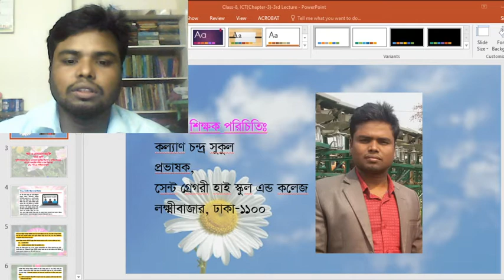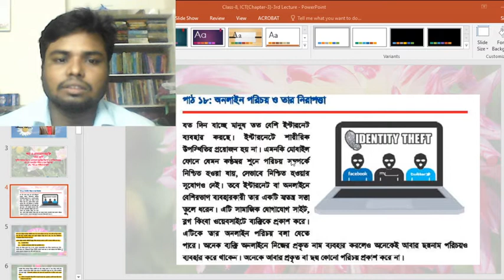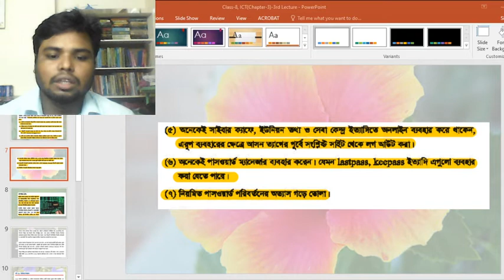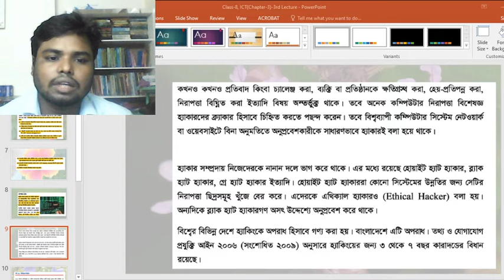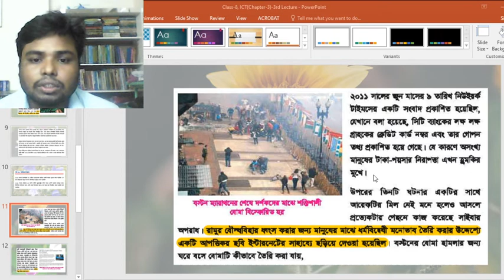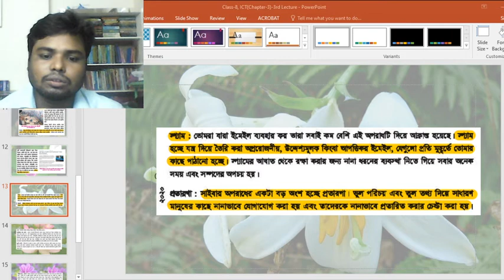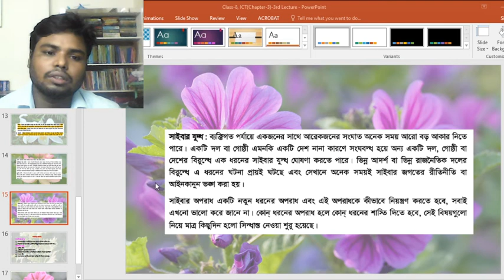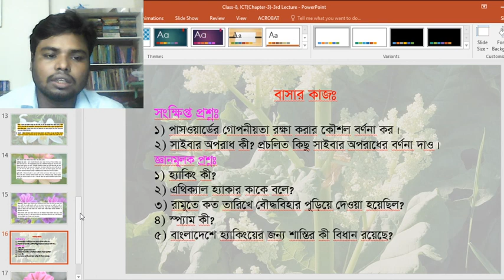তথ্য ও যোগাযোগ প্রযুক্তি(অষ্টম শ্রেণি)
তৃতীয় অধ্যায়, তৃতীয় লেকচার